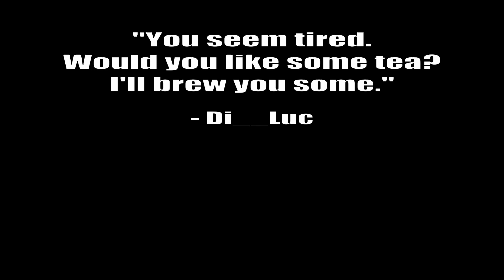Perfect Score Guide - Stage 4 - Theater Mechanicus - Irodori Festival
Stage 4's build and guide is also fairly straight forward, so I sped the video up in order to speed through all the non-guide stuff and not waste your time.

I'm silent. Didn't really see a need to talk this time around.

0:00 Horde Difficulty
0:47 AFK Normal Difficulty